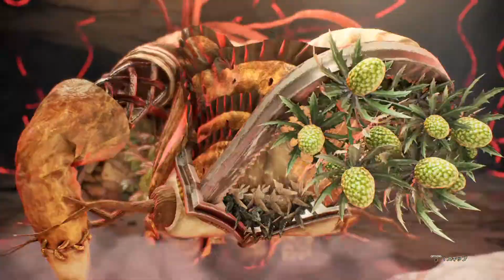【SCARLET NEXUS】ユイト編 フェイズ２ 不穏な澱みと軋む日常 【スカーレットネクサス】スタンバイフェイズ２絆エピソード（ツグミ、アラシ）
【SCARLET NEXUS】【スカーレットネクサス】【ユイト編】
ストーリームービー中心に
移動中の会話もできるだけ載せてます。

フェイズ２　不穏な澱みと軋む日常
ユイト編　スタンバイフェイズ２終了まで。

絆エピソード　ツグミ１　アラシ１

ツイキャスでライブ配信始めました
普段はあまりやらないようなストーリー性の無いゲームもちょこちょこやってます。

本来ＳＮＳはあまり得意じゃないけど、今後はTwitterらしく自分の思う事も書いていこうかと思う。

＝＝＝＝＝＝＝自己紹介＝＝＝＝＝＝＝
ぺんたって言います！
２０２０年もいろんなゲームをやっていきます。
主にはストーリーがあって一人でやるタイプのゲームが好きでやってます！
ストーリーのあるゲームって一人でやっているようで実はたくさんの人と一緒に物語を共有して楽しむものだと思っていて、普段ゲームをやらない人でも物語として見れるような動画を出していきたいと思ってます。